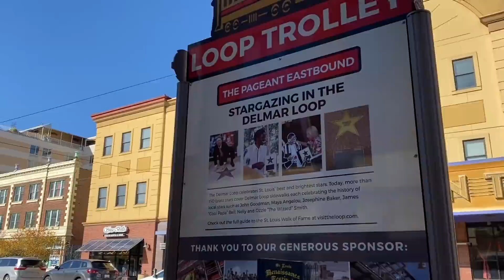ST LOUIS TRIP - FITCOUPLE GOES TO 1STPHORM HQ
We are always very thankful for you who use our link :) It supports this channel to keep on rolling.

Hey!
Another travel vlog in the books and this time to a little getaway trip to a place we have wanted to go for SUCH A LONG TIME!
The 1stPhorm HQ to meet up with our pham!!
And we guess you will be able to tell how much we already miss them after seeing this little vid of the amazing facility and hospitality by the team.
We love them!

If you ever have any questions about the products make sure to reach out either on email (mentioned above) or dm on IG.
Hope you all have had a great weekend.

Ida & Henke

🛍️ Clothes:
Bombshell sportswear